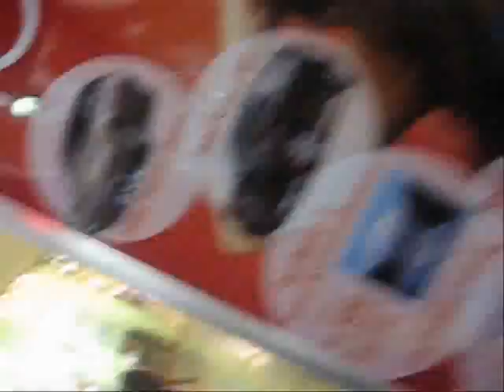"GO, Team Panda!" 1st gig. EVER!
This is at the "Betis Fiesta" at ypao-beach. We were nervous and excited at the same time . but yeah! Uhm this is our 1ST gig so yeah were steppin up our GAME! XDD yeAAH! ahaha lol.We'll try putting up more cover songs that we can do.alryt thnx for watching!!!